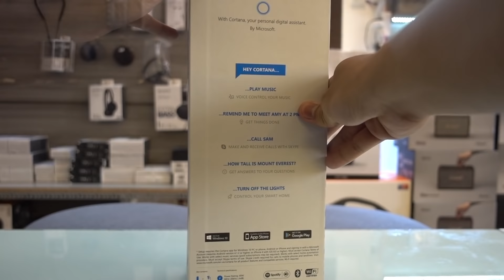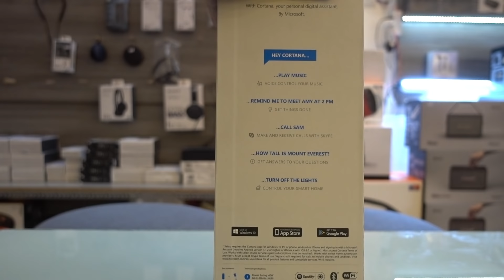Harman Kardon Invoke Unboxing - Trên tay nhanh harman kardon invoke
Các bạn có thể đến 70/19 Hiệp Nhất, quận Tân Bình để xem và tham khảo nhiều mẫu hơn và hiện tại shop mình đg sale vào dịp tết các bạn có thể inb fb shop hoặc xem trên fanpage để biết thêm chi tiết.Cãm ơn và hẹn gặp lại các bạn ở video lần sau ! PEACE